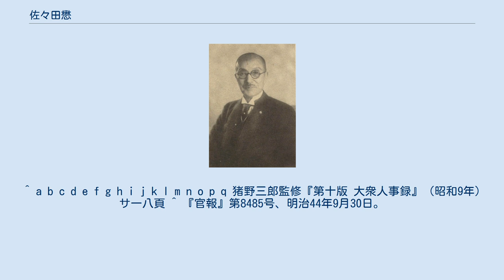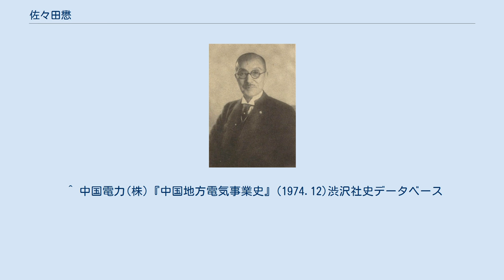佐々田懋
島根県選出の衆議院議員_(帝国議会)
佐々田懋 佐々田 懋（ささだ すすむ / すすみ、安政2年（1855年）11月 - 昭和15年（1940年）3月27日）は日本の実業家、政治家。
島根県多額納税者。
佐々田（名）社長。
衆議院議員、貴族院議員。
 孫・百合子は元中国電力会長櫻内乾雄の妻。
 石見国那賀郡木田村（現・島根県浜田市）の豪農佐々田家に生まれる。
佐々田家は尼子義久の子佐々田宗久が、尼子氏の先祖である佐々木氏と妻の実家の名である田中氏の名を取って創始した。
 和漢学を修めた。
 浜田県会議員、浜田県十五等出仕、那賀郡会議員、島根県会議員・同議長を務めた。
明治23年（1890年）7月、第1回衆議院議員総選挙に島根県第5区から出馬し衆議院議員に初当選。
以来、3期連続して務める。
1911年9月29日、貴族院多額納税者議員に選出され、1918年9月まで在任した。
 1918年、佐々田合名会社を創立して社長となり、王子電気取締役、王子環状自動車、東洋火災重役として活躍した。
 1936年出雲電気社長。
 墓は島根県浜田市旭町木田の旧木田小学校裏山の佐々田家墓所内にある。
 趣味は漢詩、撞球、囲碁。
宗教は禅宗。
 ^ a b c d e f g h i j k l m n o p q 猪野三郎監修『第十版 大衆人事録』（昭和9年）サ一八頁 ^ 『官報』第8485号、明治44年9月30日。
 ^ 中国電力(株)『中国地方電気事業史』(1974.12)渋沢社史データベース